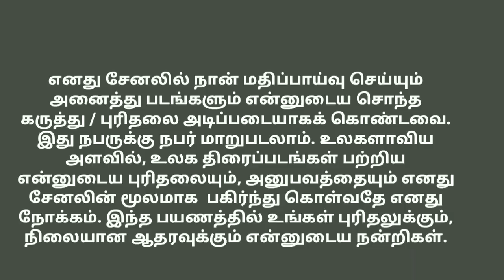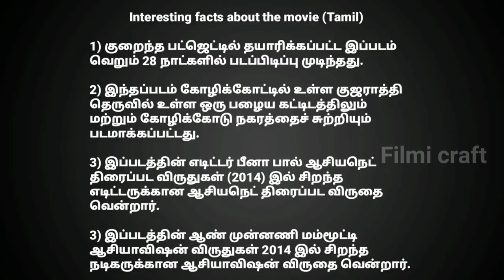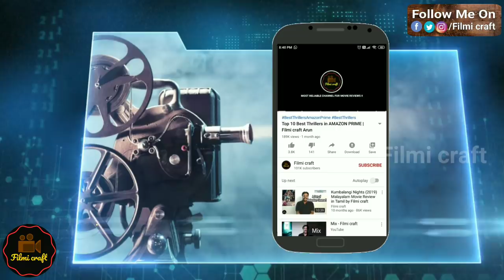Munnariyippu (2014) Malayalam Mystery Thriller Movie Review in Tamil by Filmi craft Arun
Munnariyippu (English: Warning) is a 2014 Malayalam language Indian mystery thriller film directed by cinematographer Venu.The film stars Mammootty and Aparna Gopinath in the lead roles.

To know more about "Join Button", pls. click the following